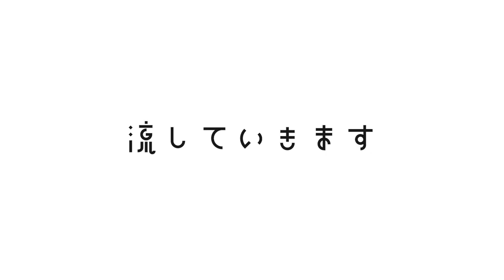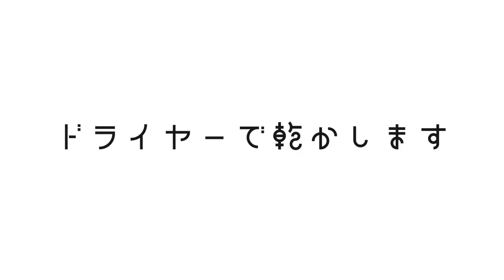散歩いこうと言われ、お風呂へ連行される犬 [シャンプーハットを使いこなしてお風呂を満喫するフレンチブルドッグ] フレブル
フレブル坊をシャンプーハットを使ってお風呂に入れました。
シャンプーハットをすると全く顔にかからないので、
めっちゃ便利でした♪

☆他のフレブルおすすめ動画☆
①ユーチューバー 草彅チャンネル

②フレンチブルドッグのポルコ

④ユーチューバー 草彅チャンネル
クルチューバーとパオパオチャンネルが念願の初対面！！犬好き同士で盛り上がります！！

⑤川口春奈オフィシャル はーちゃんねる

☆他のワンちゃんのおすすめ動画☆
①ヤトと小太郎と子猫

②ブルドッグぶるまるチャンネル
自分を人間と思い込んでる犬、バァバとのお泊り会で呂布の強さを手に入れる！

③ブルドッグぶるまるチャンネル
【モニタリング】お散歩中に１ヶ月以上会ってなかった母親がいたら犬は気づくのか？【ブルドッグ】
④ブルドッグぶるまるチャンネル

4日ぶりに飼い主と再会したブルドッグの反応はこちら！とんでもない結果に・・・！

⑤ブルドッグぶるまるチャンネル
世界一可愛い犬の甘え方（飼い主のノブちゃんが思う）

 カップル 同棲 寝起き おはよう

 坊とわたしとたまにカレ フレブルと暮らす毎日

☆撮影機材☆
iphone11pro

 名前:坊(ぼう)
好物:たまにもらうおやつ♡